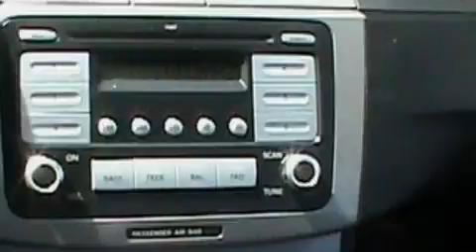Preowned 2007 VOLKSWAGEN PASSAT Hilo HI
We are proud to present this 2007 VOLKSWAGEN PASSAT.

 We've been honored to serve the Aiea  HI area, we promise that your experience at our dealership will exceed your expectations!

 Year: 2007
 Make: VOLKSWAGEN
 Model: PASSAT
 Engine: 2.0L I4
 Trans.: AUTO 6SPD
 Exterior: GREEN
 Miles: 33,600

 Cutter Ford located in Aiea is Your Local Aiea Ford Dealer when it comes to the purchase or lease of a New Ford or Used Vehicle in Aiea and the surrounding area. Cutter Ford is committed to Customer Service on all Ford Cars, Ford Trucks and Ford SUVs, and our Ford Service Department is here to help you Save Time & Money. We have a great inventory of New Ford Vehicles and Pre-Owned Cars.

 Pre-Owned 2007 VOLKSWAGEN PASSAT Aiea  HI